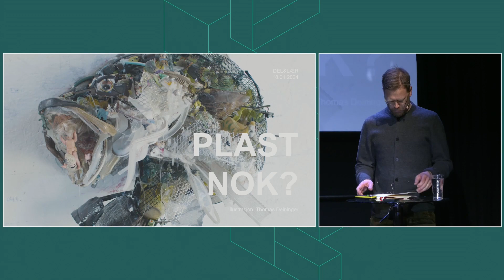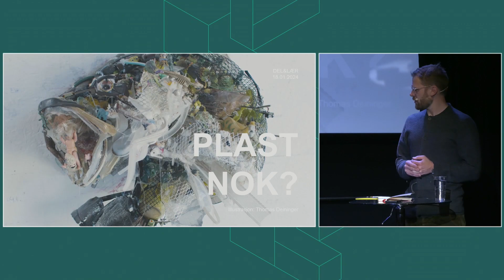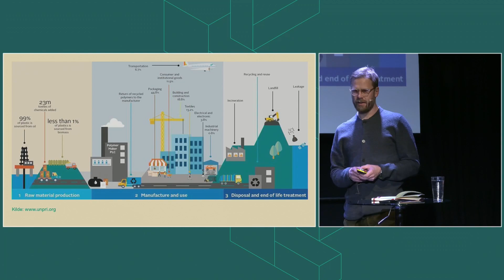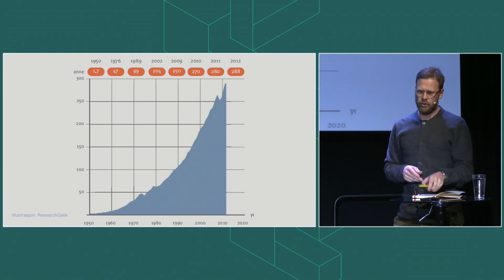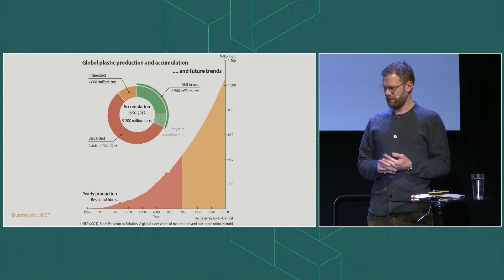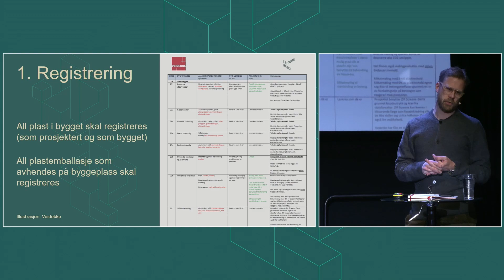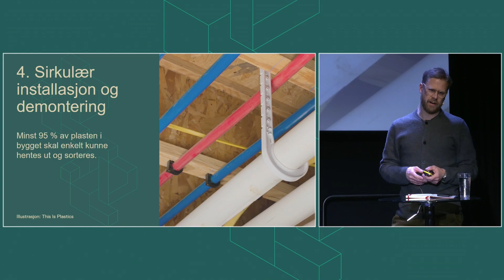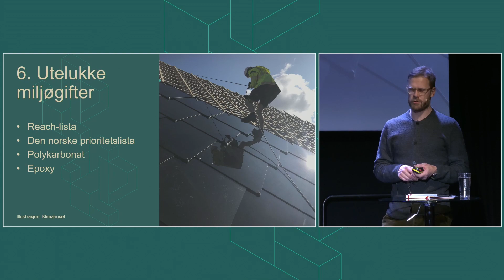Erlend Seilskjær, FutureBuilt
Tittel foredrag: Plast til alle?

FutureBuilts kriterier for plast er allerede tatt i bruk av flere prosjekter. På DEL&LÆR torsdag 18. januar spurte vi: Hvilke løsninger har vi kommet opp med og hvor butter det?